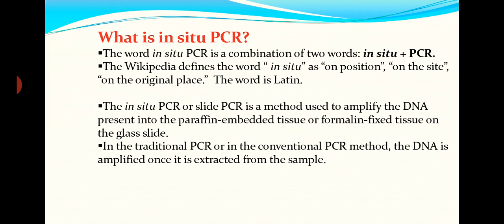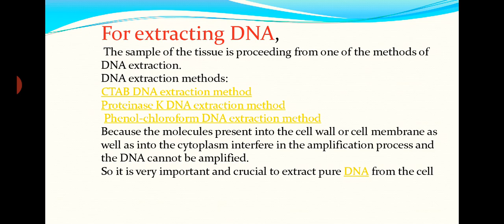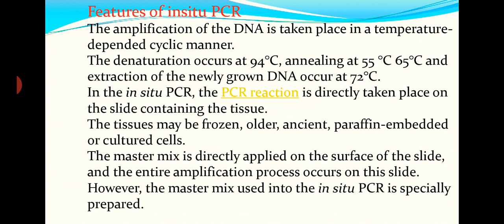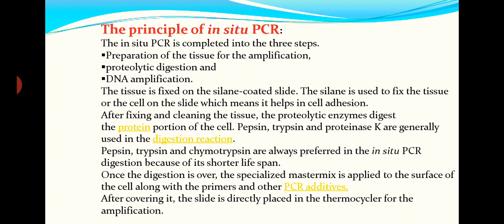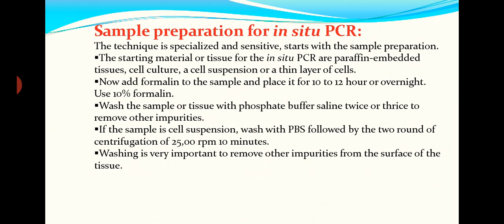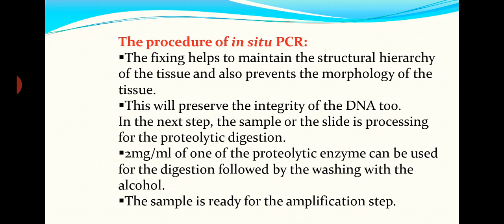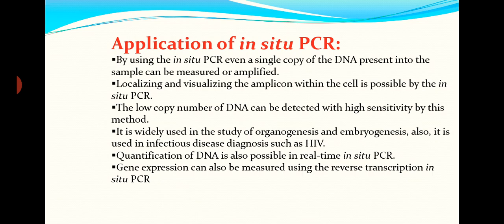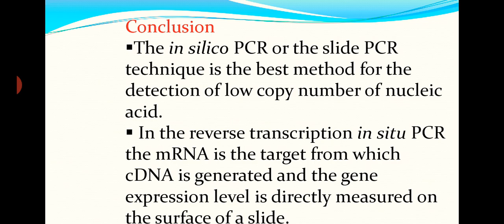In situ PCR technique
in this video in situ pcr technique is being described hope you enjoyed